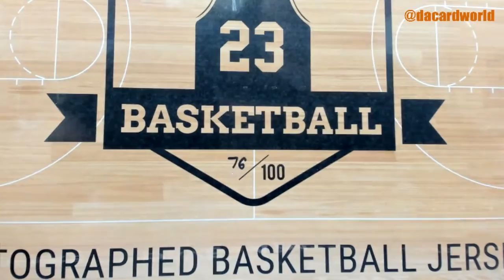Tyler's Hit Parade Basketball Jersey Break